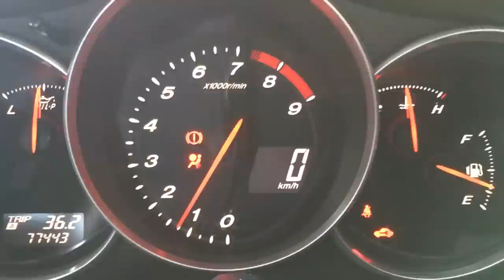Mazda RX8 | 2JZ-GTE VVT-i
Mazda RX-8 swapped Toyota 2JZ-GTE VVT-i (Single Turbo)
-Working instrument cluster (Water temp, RPM, Speedo)
-4 Speed Automatic with manual paddle-shifting (shiftronic system)
-Not tuning yet